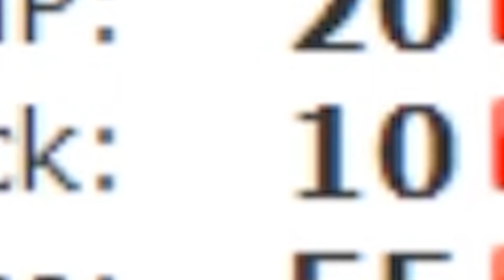¡¡¡¡MAGIKARP Z!!!! NOOO😡 - Ruleta Batalla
➤¡"Muerde la L" y deja un LIKE!